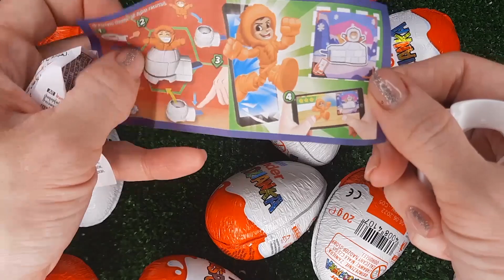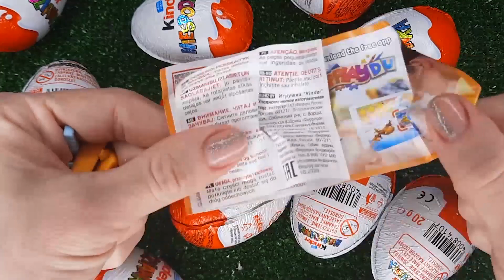NEW!!! 500 Yummy Kinder Joy Surprise Egg Toys Opening A Lot Of Kinder Joy Chocolate ASMR #3665